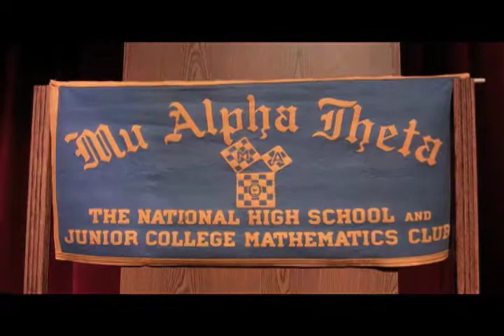The Mu Alpha Theta Induction Ceremony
Students at FHN get inducted into the Mu Alpha Theta club. By Christina Desalvo